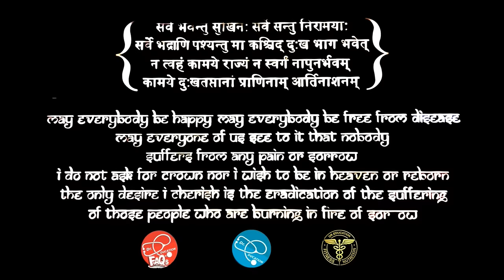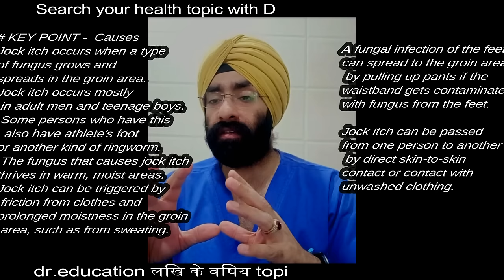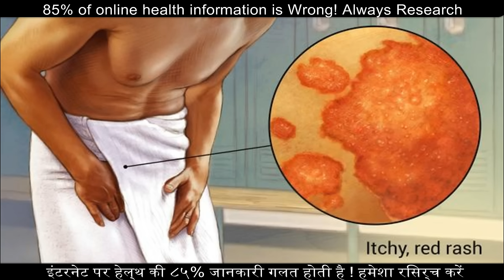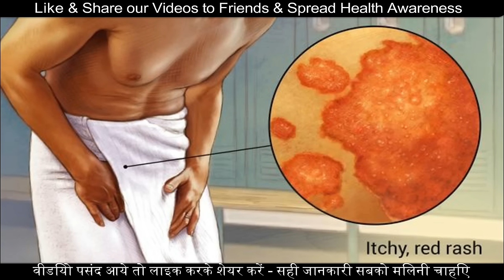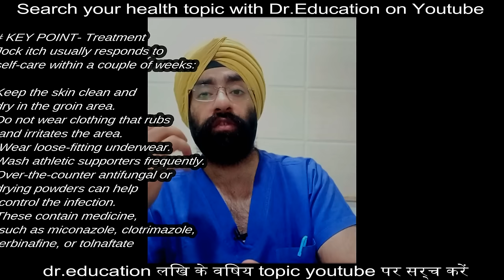JOCK ITCH Simplified Cure - जांघों के बीच दाद-खुजली | FUNGAL GROIN Infection | Dr.Education